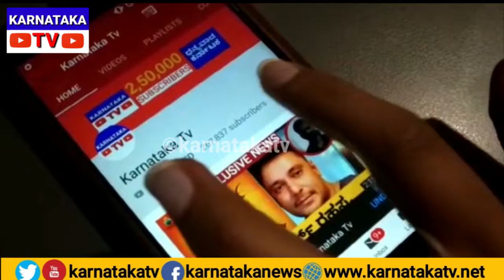ಪವನ್ ಮುಂದಿನ ಸಿನಿಮಾ ಯಾವ್ದು..? | Pavan Wadeyar Movies | Natasarvabhouma | Yash Movies | Karnataka Tv